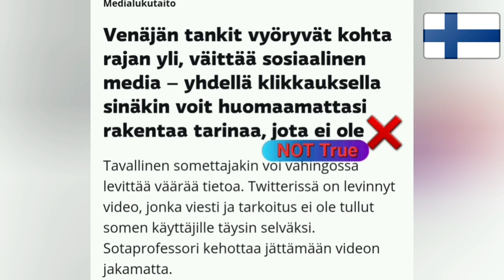ฟินแลนด์กำลังโดนรัสเซียจ่อเผาขน จริงหรือ? ต้องดูคลิปนี้ ! | คนไทยในฟินแลนด์ !!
จากการที่มีสื่อโซเชียลหลายสื่อๆในต่างประเทศ ได้นำเสนอข่าวไปเมื่อวันที่ 12 เมษายน 2565 ที่ผ่านมา เกี่ยวกับ รถทหารของรัสเซีย ขนถ่ายุทธโปกรณ์เพื่อจะมาเทียบฝั่งชายแดนของฟินแลนด์นั้น  ทางการฟินแลนด์ได้แจ้งว่ากับประชาชนว่า ไม่เป็นความจริง เพราะ ขณะนี้ไม่ได้มีกองกำลังหรืออาวุธของรัสเซียเทียบที่ฝั่งชายแดนของฟินแลนด์ตามที่เป็นข่าวแต่อย่างใด เพราะถ้ามีเหตุการณ์คับขัน หรือฉุกเฉิน ทางการจะรีบแจ้งให้ประชาชนในฟินแลนด์ทราบโดนเร่งด่วน ..